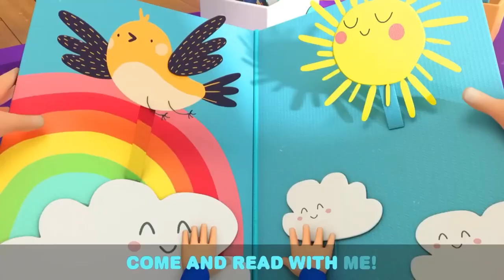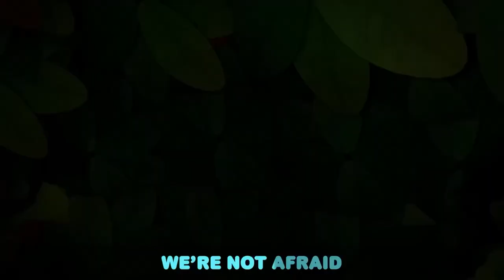Trick Or Treat Costume Party! + 35 Minutes of More Little Angel Kids Songs & Nursery Rhymes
Baby John looks a little confused.and scared but Jack and Jill teach him how to sing and trick or treat for candies. They walk along the street so we can see all the different houses and halloween  fun begins

For Kids_Tv -  a fantastic YouTube channel for kids, full of magical cartoons for kids, series for kids and full cartoon movies. Animation from all over the world, thousands of episodes, endless adventure!